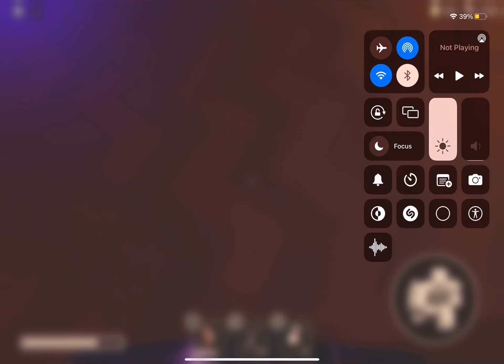Looking at eyes